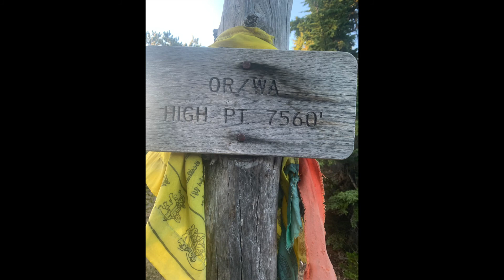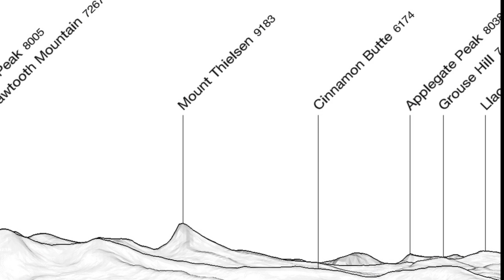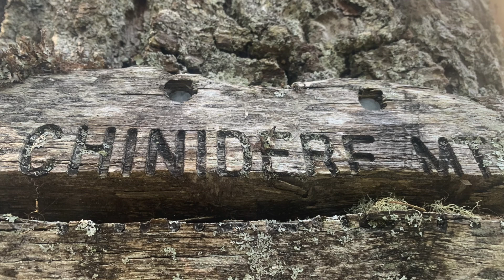Sea Egg's Pacific Crest Trail - Part 9: Oregon (mile 1694 - 2148)